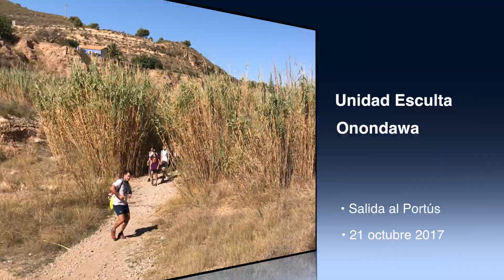Salida al Portús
El pasado 21 de octubre de 2017 nuestra Unidad Esculta Onondawa se acercó a la playa del Portús y nos ha mandado este video.